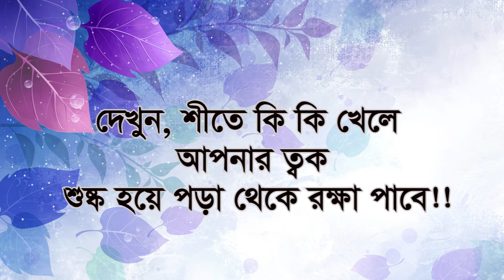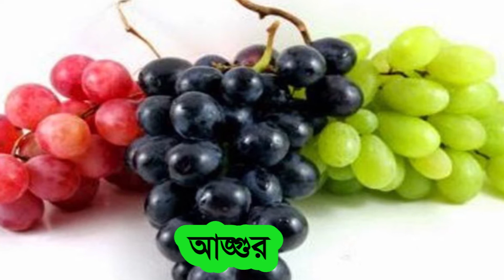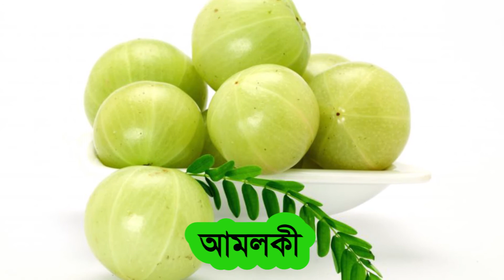শীতে কি খেলে আপনার ত্বক শুষ্ক হয়ে পড়া থেকে রক্ষা পাবে । what to eat in winter to protect your skin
দেখুন, শীতে কি কি খেলে আপনার ত্বক শুষ্ক হয়ে পড়া থেকে রক্ষা পাবে
What to eat in winter to protect your skin from becoming dry ?
শীত এলেই ত্বক হয়ে পড়ে শুষ্ক ও প্রাণহীন। হারিয়ে যায় উজ্জ্বলতা। তাই আমরা ময়েশ্চারাইজারের প্রতি নির্ভরশীল হয়ে পড়ি। এই সময়টাতে বাইরের ময়েশ্চারাইজারের থেকে ভেতরের ময়েশ্চারাইজার বেশি জরুরি। তাই শীতের সময় খাবারের প্রতিও নজর দিতে হবে। ত্বক সুস্থ রাখতে খাদ্য তালিকায় রাখতে পারেন নানা ফল, যেগুলো ত্বক সুস্থ রাখতে সাহায্য করবে। পাকা পেঁপে ভিটামিন এ’তে ভরপুর। তা ছাড়া পাকা পেঁপেতে নানা রকম ফ্রুট এনজাইম রয়েছে, যেগুলো ত্বকের জন্য দারুণ উপকারী। খাওয়ার সময় এক টুকরো মুখে মেখেও নিতে পারেন। ১০ মিনিট রেখে ধুয়ে ফেলুন। কাজুবাদাম ত্বকে অ্যান্টিঅক্সিডেন্টের কাজ করে। এতে ভিটামিন সি রয়েছে যা ত্বকের গভীরে প্রবেশ করে পুষ্টি জোগায় এবং ত্বককে ক্ষতিকর ইউভি রশ্মি থেকে রক্ষা করে। ভিটামিন সি সমৃদ্ধ আঙ্গুর ত্বকে অ্যান্টিঅক্সিডেন্টের কাজ করে। তাই শীতের দিনে নিয়মিত আঙ্গুর খান। এটি আপনার ত্বককে সুস্থ রাখবে। বেদানায় প্রচুর পরিমাণে অ্যান্টিঅক্সিডেন্ট থাকে। ভিটামিন সি’ও ঠাসা বেদানায়। যাদের ব্রণের সমস্যা রয়েছে, তারা শীতে একটু বেশিই সমস্যায় পড়েন। বেদানার ভিটামিন সি লোমকূপকে শক্ত রাখে। ফলে ময়লা জমে না, আবার ত্বকও কুঁচকে যায় না। সকালের নাশতার পর এক গ্লাস বেদানার রস খান নিয়মিত। ত্বক ডিটক্স করার জন্য আমলকীর জুড়ি মেলা ভার। রক্ত পরিশ্রুতও করে আমলকী। তা ছাড়া বিভিন্ন ভিটামিনের সমাহার ত্বক এবং চুলে পুষ্টিও জোগায়। ভিটামিন এ ও সিদুটোই রয়েছে আতায়। ত্বকে আর্দ্রতা ধরে তো রাখেই, তার সঙ্গে ন্যাচারাল স্ক্রাবারের কাজটাও করে। সংক্রমণও দূরে রাখে। আবার আতা যদি রস করে খাওয়া যায় নিয়মিত, তা হলে মরা কোষ ঝরে গিয়ে নতুন ঝকঝকে ত্বক তৈরি হবে ভেতর থেকে। কোথাও কেটে-ছিলে গেলেও আতার রস লাগাতে পারেন। অ্যাভোকাডোতে প্রচুর পরিমাণে ভিটামিন এ, সি এবং ই আছে। ফলটি ত্বকের ময়েশ্চারাইজার ধরে রাখতে সাহায্য করে। এতে ফলিক এসিড, পটাশিয়াম ও ম্যাগনেশিয়াম থাকার কারণে ত্বক হয় সুন্দর ও প্রাণবন্ত।